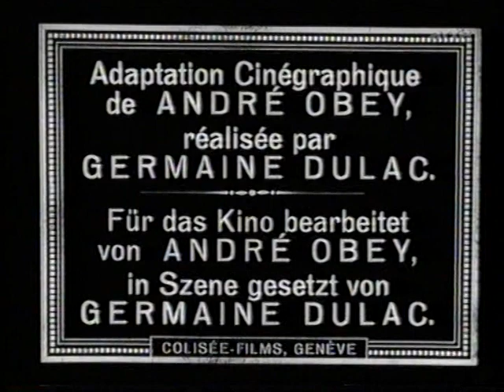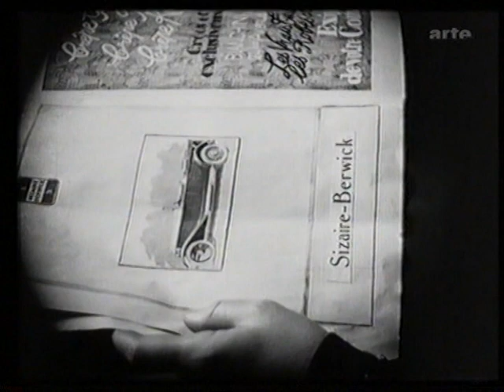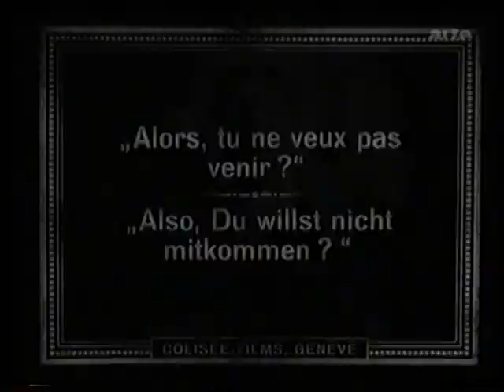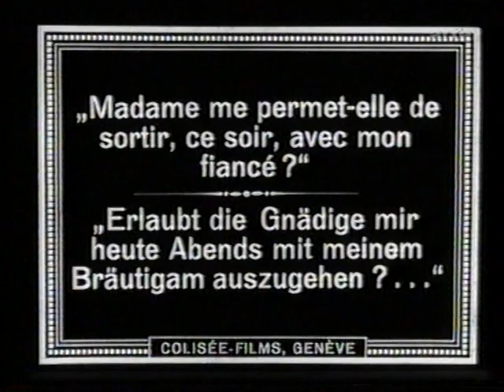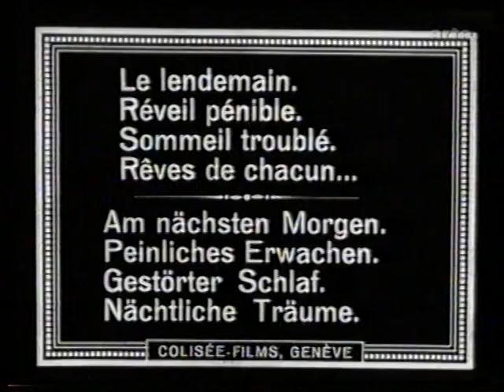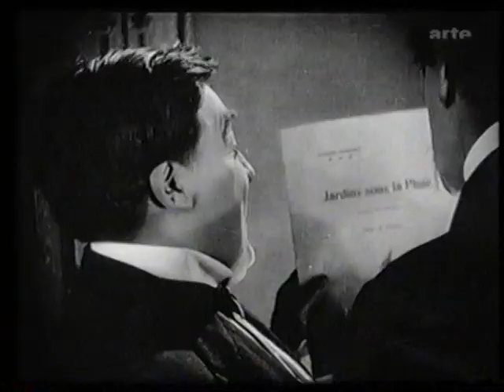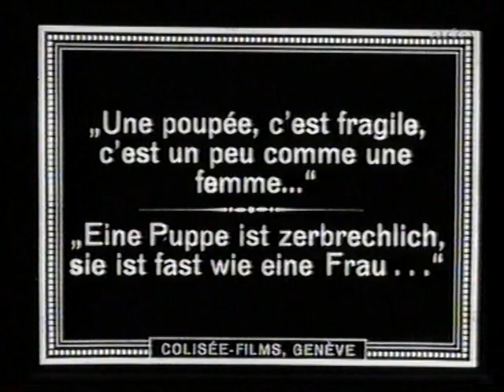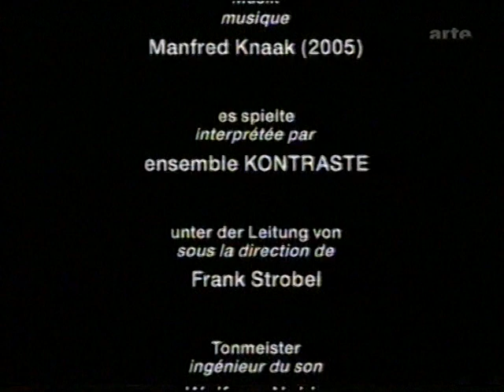Madame Beudets sonniges Lächeln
Madame Beudet's sonniges Lächeln

Regie  Germaine Dulac
Drehbuch  Germaine Dulac
Produktion  Charles Delac,
Marcel Vandal
Kamera  Maurice Forster,
Paul Parguel
Besetzung

    Germaine Dermoz: Frau Beudet
    Alexandre Arquilliere: Herr Beudet
    Madeleine Guitty: Frau Lebas
    Jean d’Yd: Herr Lebas
    Yvette Grisier: Kinderfräulein
    Raoul Paoli: Tennisspieler
    Arman Thirard: Commis